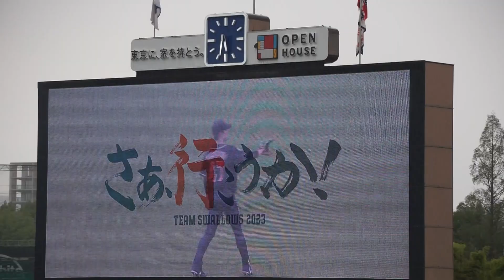2023/4/12(水) ウェルカムコメント 高橋奎二(東京ヤクルトスワローズ)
JERA セ・リーグ公式戦 2023/4/12(水) 明治神宮野球場 東京ヤクルトスワローズ vs 横浜DeNAベイスターズ 2回戦

試合前 高橋奎二投手のウェルカムコメントが流れる。

【勝投手】東（2勝0敗）
【敗投手】高橋（1勝1敗）
球審：深谷 、塁審(一)：山口 、塁審(二)：本田 、塁審(三)：小林

【J.オスナ 2号 ホームラン】2023/4/1(土) J.オスナ レフトソロホームラン（打点1）打席(7回裏) vs 島内颯太郎(広島東洋カープ)
【日本シリーズ 第7戦 オスナ3ランホームラン】2023/4/12(水) J.オスナ レフト3ランホームラン（打点3）打席(8回裏) vs 山﨑颯一郎(オリックス・バファローズ)